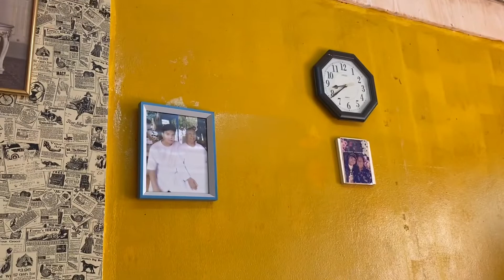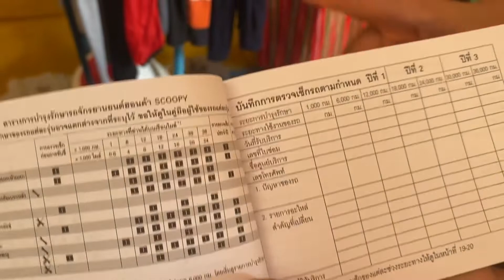ซื้อมอเตอร์ไซค์คันแรก ส่งฟรี￼ถึงหน้าบ้าน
รีวิวการรับรถมอไซ หลังจากติดต่อซื้อขายกะทางร้านเสร็จ แล้วนัดให้ทางร้านมาส่งที่บ้านเป็นไงบ้างไปชมกันเลยครับ